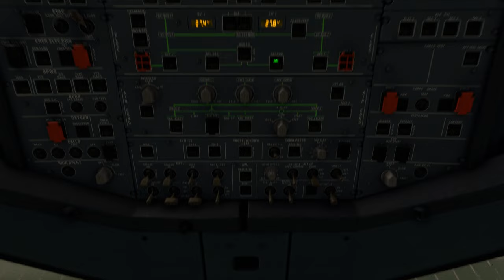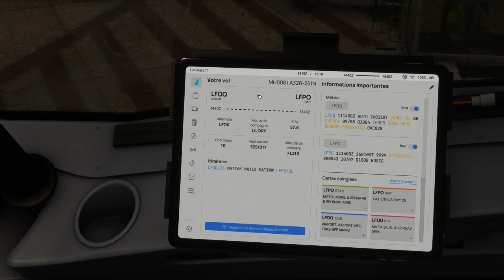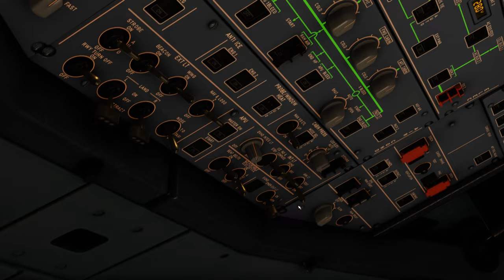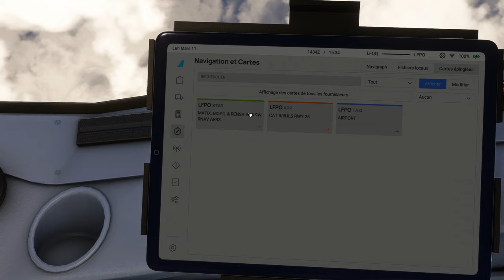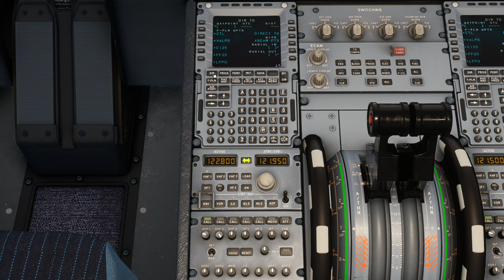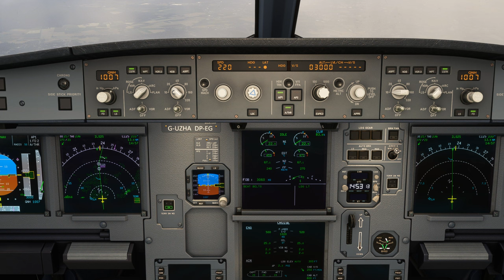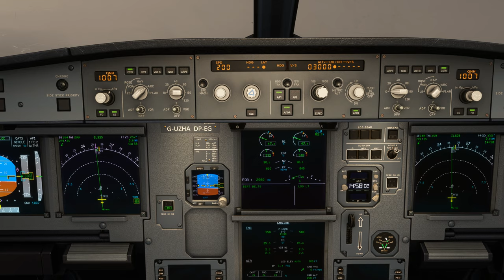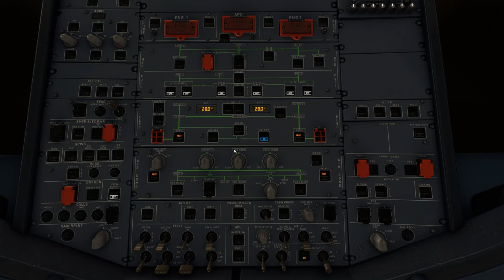Vol IFR EASYJET avec météo réelle et trafic entre Lille Lesquin et Paris Orly LFQQ LFPO A320 NEO 2K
Vol IFR EASYJET avec météo réelle et trafic entre Lille Lesquin et Paris Orly LFQQ LFPO
00:00 Préparation de l'avion
9:00 Push Back et Taxi
16:00 Décollage et Montée au FL 210
23:00 Palier au FL 210
26:00 Descente jusque 3000 Ft
45:00 Approche et Atterrissage